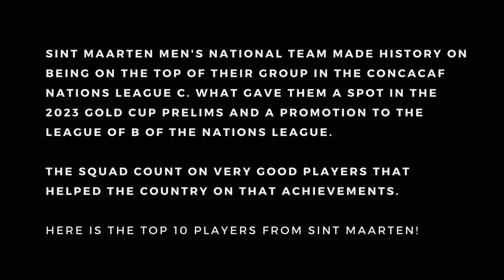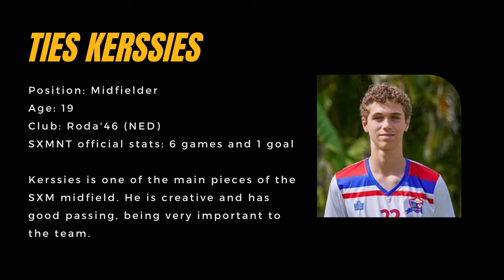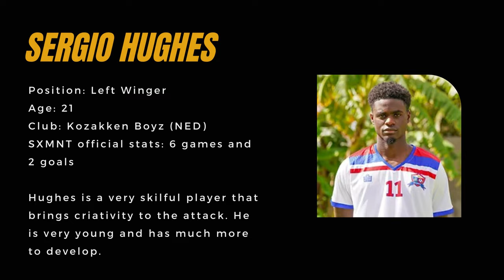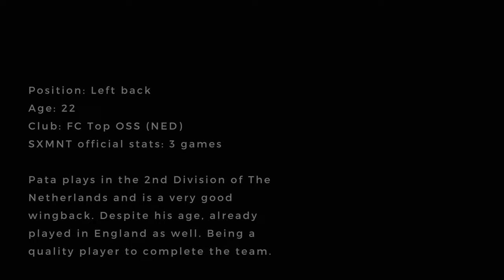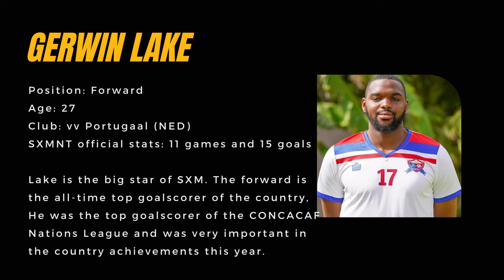TOP 10 PLAYERS FROM SINT MAARTEN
Sint Maarten Men's National team made history on being on the top of their group in the CONCACAF Nations League C. What gave them a spot in the 2023 Gold Cup Prelims and a promotion to the League of B of the Nations League.

The squad count on very good players that helped the country on that achievements.

Here is the top 10 players from Sint Maarten!

Tags